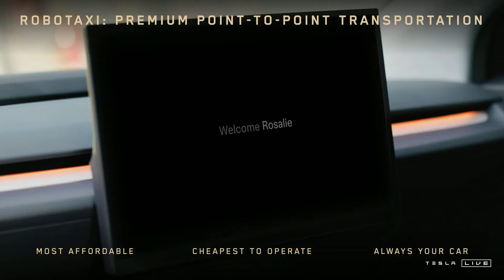Tesla's Robotaxi Event was FAKE.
I'm kinda pissed about this latest Tesla event... here's why.